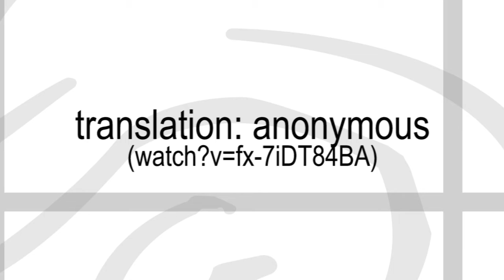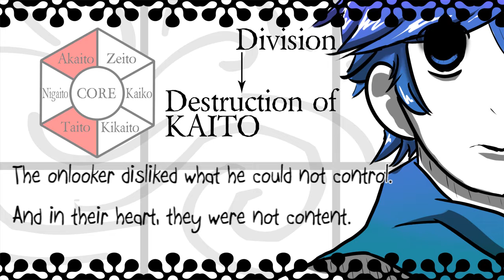Division→Destruction of KAITO [Vocaloid Cover]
This is what happens when you make too many Kaito fanmades. I hope you're pleased with yourselves, people who recolor Kaito models in MMD or pitch change Kaito songs and then say it's a new fanmade. You just killed poor Kaito. :U

Fff, Gaia also wrote the lyrics, but I forgot to put him/her in the credits D8

Even though I mostly just converted this from UtauReni's awesome UST file, I think I managed to screw up one of the notes towards the end... what is wrong with meee and I can't go back and fix iiiiit

Kaito hates timing some of his syllables correctly, and I have no clue how to whack some sense into him. Google is not helpful, and VO exploded, so I'm stuck for now.

And yes, I came up with voice configurations for the fanmades myself. It's super-fun to mess with the resonance settings in Vocaloid 1 -- I managed to make Kaito sound sarcastic, nasal, little-kiddish, and fat. In my opinion, he'll only need an append if he gets transferred to Vocaloid 2.